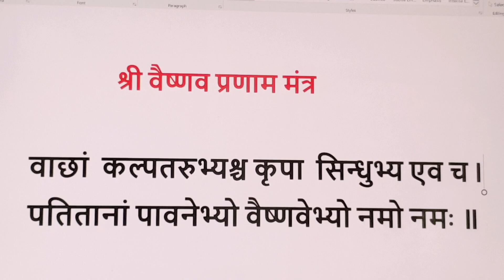श्री वैष्णव प्रणाम मंत्र